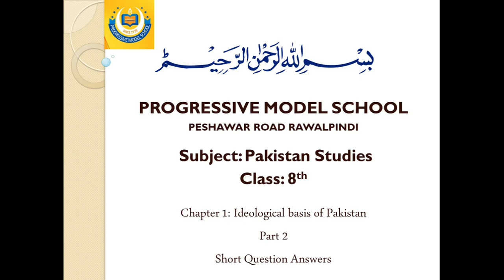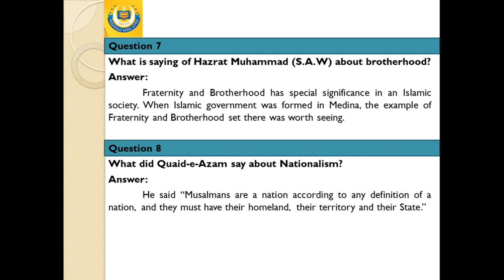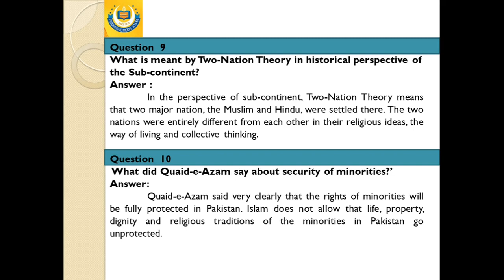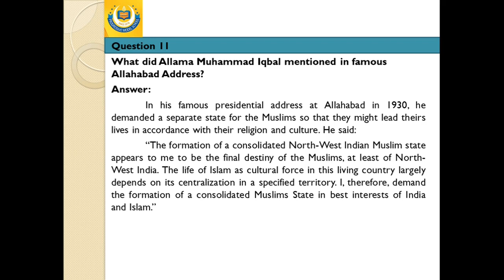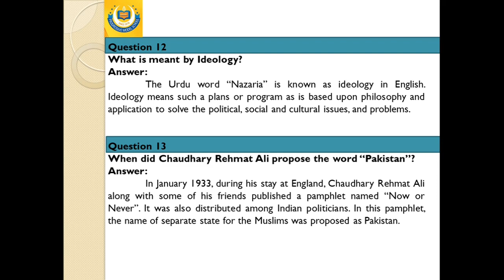Grade 8 Pakistan Studies Chapter 1 Part 2